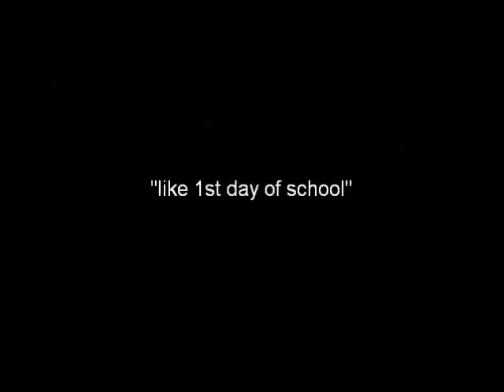PAUL PIERCE GAME WINNINER VS NEW YORK KNICKS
Paul Pierce Last secong Game winner vs over Knicks for 11th straight win buzzer beater vs new york amare stoudemire kevin garnett rajon rondo rookie landry fields shaquille oneal raymond felton madison square garden danillo gallinari